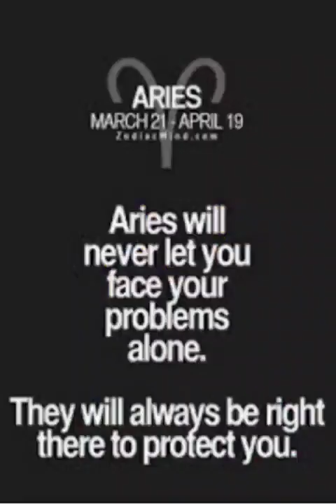Attract an Aries Boy friend and soul mate Subliminal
I accidentally deleted alot of my subliminals. I am reuploading them and I will put the affirmations shortly

affirmations
I am boldand sexy
I allow the aries man to take my hand and lead me on some wild rides
I am capturing my aries boyfriend with my passion
I enjoy spontaneous kisses from out of nowhere from The Aries man I want I love to sneak off into secret places burning with keenly expressed affection for the Aries man I want I blaze back with my own passion matching his advances I wake up to my Aries texts and Voicemails every morning I give my Aries man trust to roam free as well as loyalty to come home to
I Allow the aries man I want to nurture and protect me
I am enticing the aries im attracted to with my ambitions and achievements Every Dawn is a new opportunity to go out and seize the day There is always something to accomplish with boundless energy
I experiencing a whirlwind of romance with the Aries man that I desire I am matching Aries spontaneous ways and give freedom I give him a warm embrace when he comes back I activating in Aries men his experience of strong feelings of power purpose and self esteem I allow the aries man to lead me in the bedroom The Aries man enjoys seducing me I enjoy being experimental having adventures and trying new things The Aries man i want enjoys my touch and loves me playing with his hair I love to touch him and play with his hair when my Aries boyfriend kisses me I enjoy making his heart skip a beat when I run my fingers through his hair I enjoy initiating uninhibited sex in public I enjoy sex outdoors in nature The Aries man i am attracted to adores my happiness I enjoy being wild and this keeps him interested in me The Aries man is attracted to my ability to hold intelligent conversations with him
Aries man loves my ability to keep his brain engaged Aries man I desire is highly turned on by the kinks i bring to the bedroom Aries man to find fantasies we both enjoy I enjoy sex with the Aries man I want  as much as possible  I am getting the Aries I want going with suggestive photos and naughty texts I enjoy life to the very fullest and this is highly attractive to aries men I am rising above the crowd and conquering the aries man I wants heart I am always ready to go on adventures with the Aries man I am attracted to I always accept Aries man i wants invitations on his adventures I share his enthusiasm for adventure I love to Seductively flirt with the Aries i want Aries man loves flirting with me I am always ready to slay the world I'm sending the Aries man's heart racing from my inner beauty
I show the aries man I am attracted to him and that I believe in him no matter what the world thinks I always have the Aries man i loves back and he always has mine I am expressing love in new and creative ways to the Aries man I love The Aries man I am attracted to is attracted to me  and sees how driven I am I charmingly flirt with my aries man only I am an energetic woman and I enjoy challenging my Aries man to games and contests I invite aries man on hikes and the outdoors The Aries man is attracted to my love of life ability to enjoy life The aries man is attracted to my ability to my love of life and abundance of energy My confidence and strength is highly attractive to Aries men The Aries man's heart melts when i show him my vulnerable feminine side The Aries man is falling in love with me and enjoys being my protector  I enjoy his protection I'm naturally connecting to and bringing out the Aries mans caring and romantic side The aries man is displaying and showing me his true romantic side The aries man i want is going out of his way to surprise me with sweet gifts and romantic gestures I am seducing the aries man by paying special attention to him and helping him to feel like the most desirable man in the room I enjoy pampering the aries man I desire and he enjoys being pampered by me I enjoy the Aries man's extremely giving nature I am sitting back and enjoy all of the attention the aries man gives me My happiness is his happiness Im letting my aries guy pamper me I am capturing the aries man's attention and inspiring a chase for him I am confident sexy and unforgettable to aries men I offer him sincere compliments The Aries man is attracted to me because I stand out in a crowd Aries men are drawn to my sense of humor I express appreciation and keen interest in his point of view The aries man i want to be with can not get me out of his mind I fascinate him The aries man loves my fiesty side I pay attention to the Aries mans scalp and face The Aries man loves how I play with his hair and stroke his scalp The Aries man melts when I caress his face Running my hands through his hair gives him goosebumps of pleasure I am looking clean and attract him with my natural look and beauty He is attracted to my natural beauty My positive charm and body language attracts Aries men  My aries man loves the way I flirt playing with words